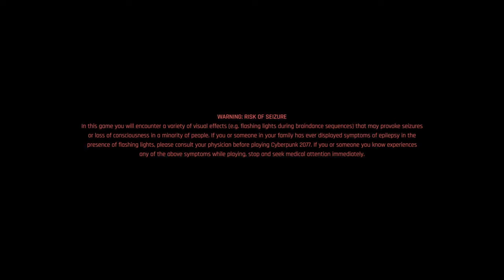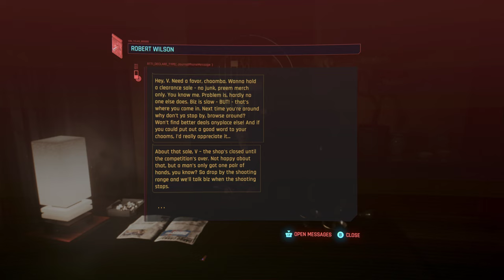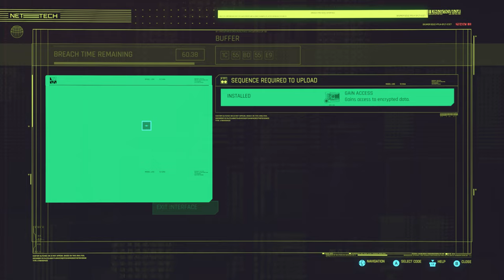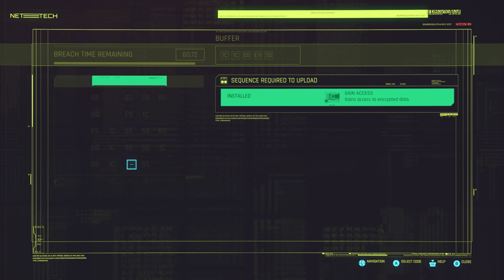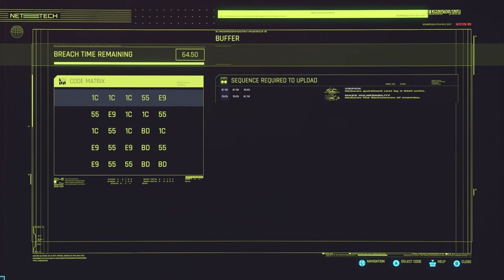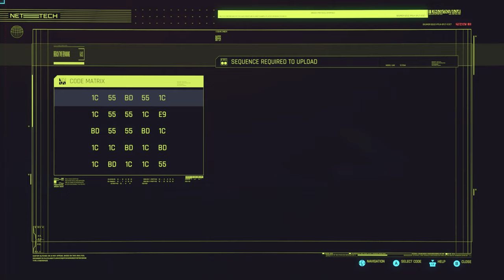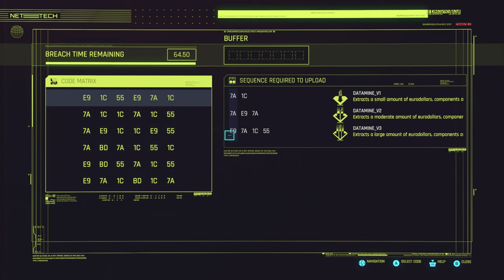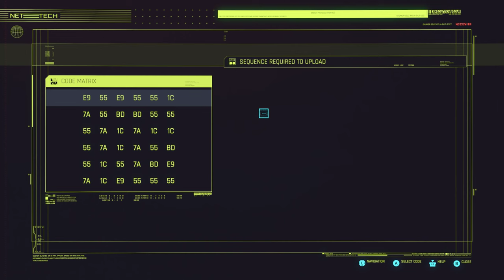Cyberpunk 2077 Longplay: Act 2 🌆 Exploring Night City 🏯 Netrunner Build (No Commentary 🙊)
I'm still having a blast with this playthrough so far. Hope you enjoy!